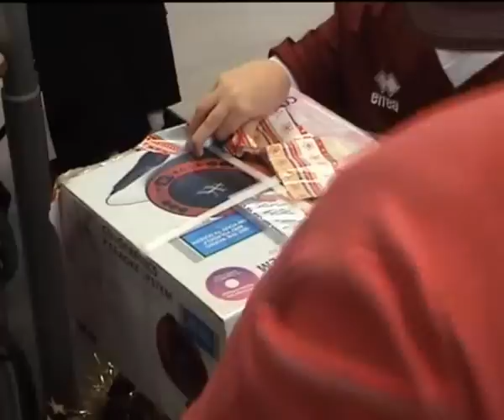The Cobblers squad pay a Christmas 2013 visit to Greenfields School in Northampton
This is the official You Tube channel of Northampton Town Football Club, playing in Sky Bet Football League 2 at Sixfields Stadium.